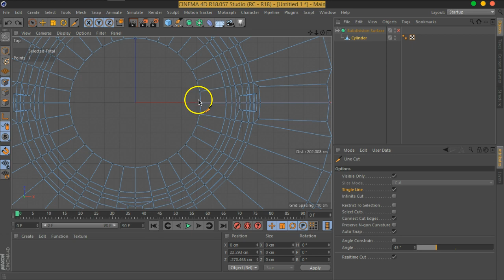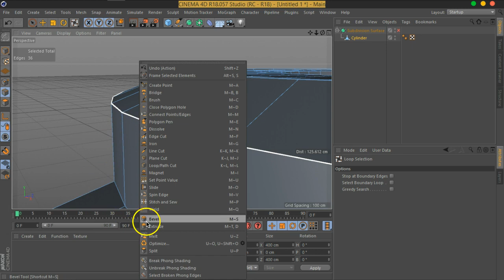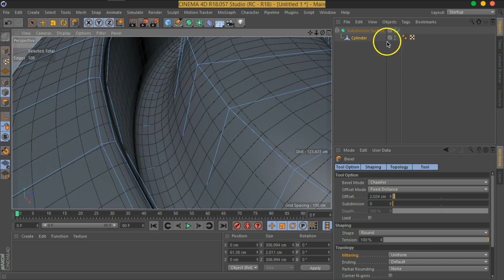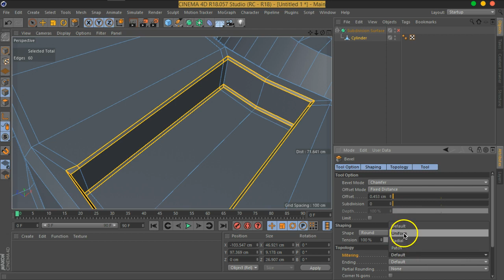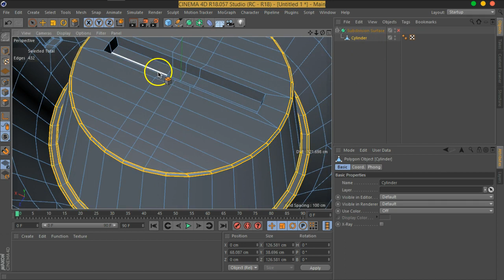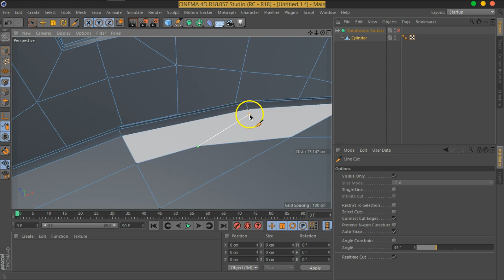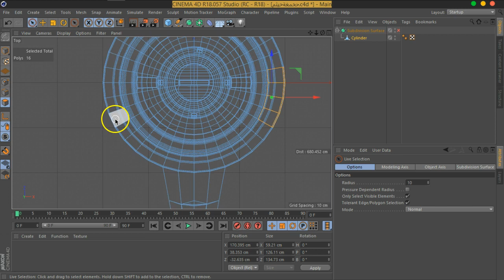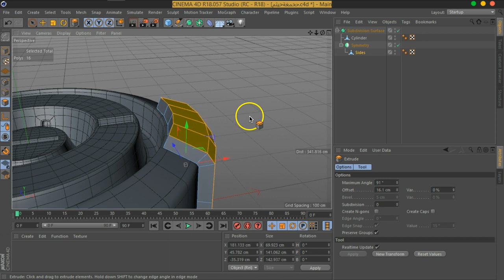04 4 MOVFX C4D PolyModelsmooth